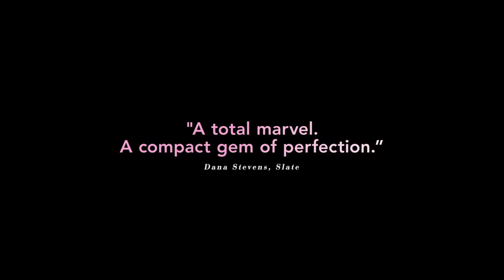Ида (2013), Павел Павликовский - Трейлер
Ида (2013)
Страна: Польша, Дания
Длительность: 82 мин.
Жанр: Драма, Исторический
Режиссер: Павел Павликовский
Сценарий:Павел Павликовский, Ребекка Ленкиевич
Продюсеры: Эрик Абрахам, Петр Дзецоль, Ева Пушчинска, Софи Желая Хассинг, Кристиан Фалькенберг Хусум
Операторы: Рышард Ленчевский, Лукаш Зал
Композитор: Кристиан Эйднс Андерсен
Монтаж: Ярослав Камински
В ролях: Агата Кулеша, Агата Тшебуховская, Давид Огродник, Ежи Треля
Возрастное ограничение: 18+
Сюжет:
Сирота Анна провела детство и юность в польском монастыре. Прежде чем принять обет и стать монахиней, девушка решает встретиться со своей единственной родственницей — Вандой. От неё Анна узнаёт, что она еврейка и что её родители стали жертвами холокоста. Вдвоём они отправляются в путешествие для того, чтобы точно выяснить трагическую судьбу их семьи. В пути они столкнутся с обстоятельствами, которые поставят под сомнение их веру, и хотя женщины попытаются жить как прежде, лишь одной из них это удастся…